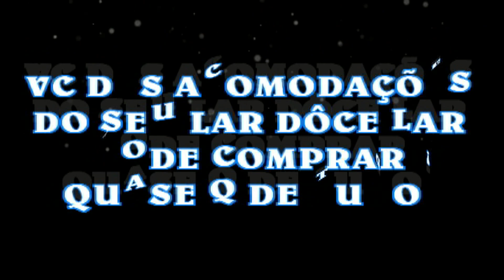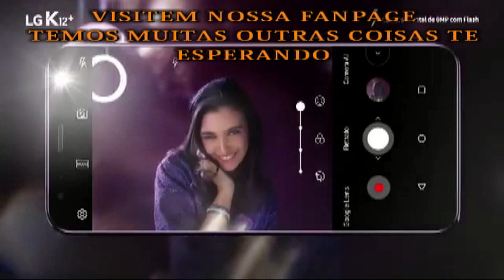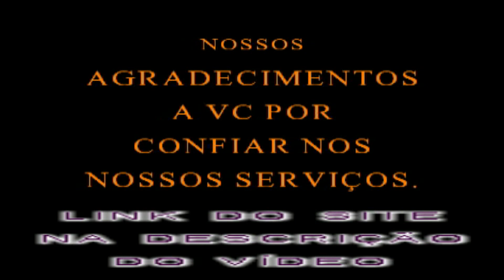CELULAR LG K12+ - CONHEÇA ESSA MÁQUINA! - FGUEDES - PORTADOR BN - SEMEANDO VIDA EM SUA VIDA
VC PRECISA CONHECER ESSA MÁQUINA. LG K12+
CELULAR LG K12+ VC PRECISA CONHECER ESSA MÁQUINA!-LG K12+=ÓTIMOS PRODUTOS DO DIVULGADOR DIGITAL FGUE

PESQUISE PREÇOS.
VISITE MINHA FANPAGE
SOU UM DIVULGADOR DIGITAL

287.704 PESSOAS JÁ ESCUTARAM AS CANÇÕES QUE LÁ ESTÃO.
1º top artista - São Gonçalo, RJ
746º no Palco MP
33º no estilo Gospel em RJ
30º artista no estado de Rio de Janeiro
PASSA LÁ E DAR UMA CONFIRMADA.

MEU BLOG

MEU TWITTER

NESSA FANPAGE VC VAI SE SURPREENDER
COM A QUANTIDADE DE SITES DE VENDAS NA INTERNET
E QUE EU FAÇO DIVULGAÇÃO PRA TENTAR GANHAR
UMA RENDINHA EXTRA COM A BENÇÃO DE DEUS,
PASSA LÁ, E SE POSSÍVEL DAR UMA FORÇA
E TAMBÉM SE DER, ME SEGUE
PRA AUMENTAR O NÚMERO DE PESSOAS
QUE VÃO FICAR SABENDO SEMPRE QUE TIVER NOVIDADES.
DESDE JÁ DEIXO OS MEUS SINCEROS AGRADECIMENTOS,
E QUE DEUS ABENÇOE A CADA UM DE VCS.

QUERO PEDIR A TODOS OS QUE PASSAREM POR AQUI, QUE SE FOR POSSÍVEL, DAR UMA LIDA NESSAS PALAVRAS, ELAS SAÍRAM DO MEU CORAÇÃO.
ESSE CANAL JÁ EXISTE A ALGUM TEMPO, MAS EU NÃO FAZIA POSTAGENS COMO DEVERIA, NÃO FAZIA A MANUTENÇÃO CONFORME É PRECISO PARA O SEU CRESCIMENTO, ASSIM SENDO, ELE FICOU PARADO E SEM PROGRESSO QUASE QUE NENHUM POE UM BOM TEMPO. CONFORME EU TIRO FÉRIAS SEMPRE EM JANEIRO, DAI ENTÃO DEI UMA ATUALIZADA NELE LOGO VI RESULTADOS. GRAÇAS A DEUS É CLARO. POIS SEM ELE DE NADA EU SOU CAPAZ.
CONFORME VOLTEI A TRABALHAR, LOGO ELE FICOU MEIO QUE PARADO DE NOVO, AI ENTÃO NÃO DEMOROU MUITO LOGO APARECEU ESSA PANDEMIA QUE TANTO TEM ASSOLADO A NOSSA VIDA E AS VIDAS DOS NOSSOS SEMELHANTES MUNDO A FORA. ASSIM SENDO, EU PASSEI A TER MAIS TEMPO POR ESTAR EM CASA. AI COMECEI A TRABALHAR NELE E LOGO VÍ GRANDES RESULTADOS.
POR DOIS MESES O YOUTUBE ME MANDA MENSAGEM PARABENIZANDO PELO DESEMPENHO DO CANAL. E ISSO EU DEVO A TODOS VCS QUE TEM ME AJUDADO, POR ISSO QUE NÃO DEVO DEIXAR DE AGRADECER A TODOS SEM EXCEÇÃO!
SE ALEGREM JUNTAMENTE COMIGO!
FALANDO EM ESTAR EM CASA E APROVEITANDO O TEMPO, EU FUI TOMANDO CONHECIMENTO A RESPEITO DOS PROGRAMAS DE AFILIADOS, NOS QUAIS VC TEM A POSSIBILIDADE DE TRABALHAR EM CASA, AÍ ME AFILIEI A ALGUMAS DELAS, SÓ QUE NÃO É TÃO FÁCIL O QUANTO PARECE... VC TEM QUE TER UM BOM NÚMERO DE SEGUIDORES TANTO NA FANPAGE QUANTO NO CANAL DO YOUTUBE, COISA QUE EU AINDA NÃO CONSEGUI O NÚMERO NECESSÁRIO, MAS VOU CONSEGUIR EM NOME DO SENHOR JESUS CRISTO! ENTÃO SE VC QUE ESTÁ PASSANDO POR AQUI, AINDA NÃO É INSCRITO, FAÇA ISSO SE POSSÍVEL. E TAMBÉM SEJA SEGUIDOR DA FANPAGE, O LINK ESTA NA DESCRIÇÃO DO VÍDEO.
POR AGORA É SÓ ISSO... ME SINTO MUITO FELIZ EM PODER FALAR DE COISAS BOAS QUE ESTÃO ME ACONTECENDO GRAÇAS A DEUS. MUITO OBRIGADO A TODOS DE TODOS O MEU CORAÇÃO!